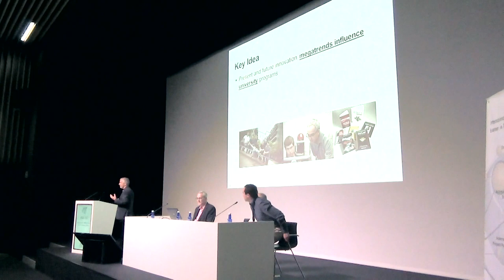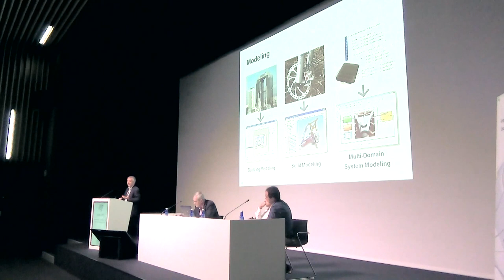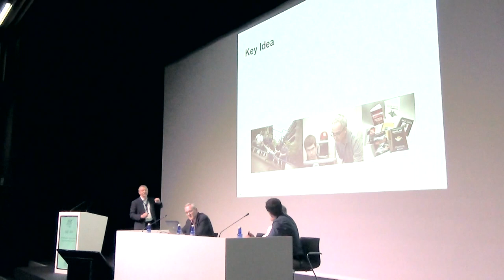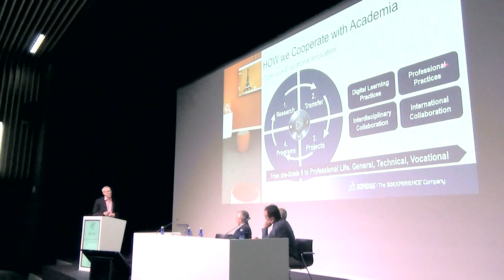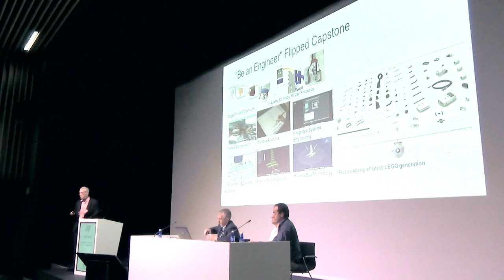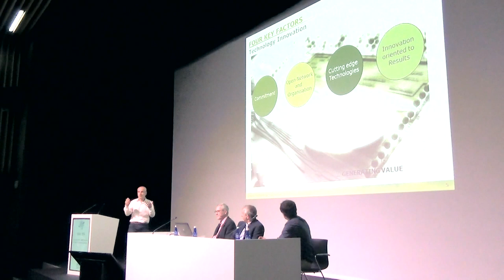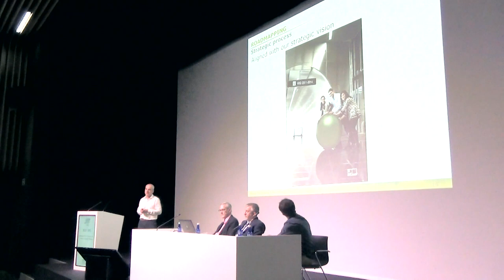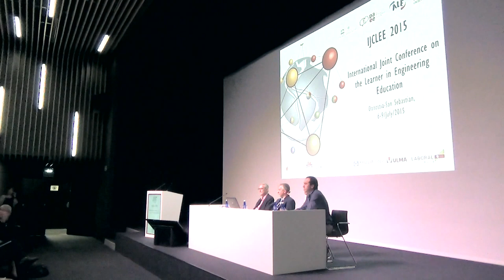IJCLEE - Education: Industrial prespective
Speakers: Mr. Miguel Encabo, Mr. Xavier Fouger, Mr. Alex Tarchini
Session Moderator: Dr. Carlos Garcia

The Impact of Model Based Design
Alex Tarchini
Mathworks

Model-Based Design has dramatically expanded to change how today’s smarter systems are developed. Driven by the product-development needs of industry, Model-Based Design has grown to encompass system analysis and algorithm design, implementation through automatic code generation, plus verification and validation on both models and embedded code. Today, Model-Based Design is used in every industry that leverages control systems, including aerospace, automotive, industrial automation, medical devices, robotics, and energy. It is used not only for control systems but also for multidisciplinary systems that incorporate controls, computer vision, signal processing, communication, and other functionalities. Model-Based Design is evolving to help researchers and developers looking at the challenges of cyber-physical systems, distributed systems, and other systems of the future.

Digital technologies, a language for problem solving
Xavier Fouger
In industry, digital technologies are becoming the language of problem solving, providing a platform to express, share, validate, experience and implement solutions in a socio-technical context. In education, they favour peer learning in multicultural, dispersed groups of students and they provide a realistic learning context reflecting rapidly evolving industry methods. As social engineering practices and the Internet of Things emerge as promising industry trends taking benefit of digital technologies and reshaping the behaviours of engineers, Engineering Education makes its first experiences in those domains. The presentation goes through a series of examples and extracts lessons from learning projects across the globe.

Orona’s Ecosystem of Innovation
Miguel Encabo
Orona, Spain
Orona Ideo is the flagship design of the new extension of San Sebastian’s Technology Park that frames in public-private collaboration between Orona and the Technology Park. Orona's activity centres on the design, manufacturing, installation, maintenance and modernisation of mobility solutions, such as lifts, escalators and moving walkways. All key to integral service.
The purpose of this project is to house Orona’s Innovation Ecosystem, which stands out as it brings together different synergetic activities –business, technology centres and universities- and it is a laboratory where leading-edge technologies in sustainability and energy management in buildings, amongst other, is applied.

The presentation will focus on the key elements identified and present in the Ecosystem and that are the drivers in the relationship.